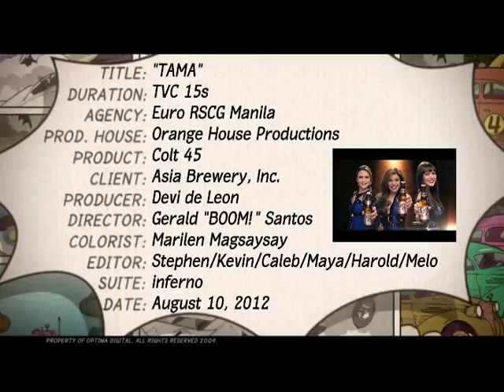Colt 45 "Tama"